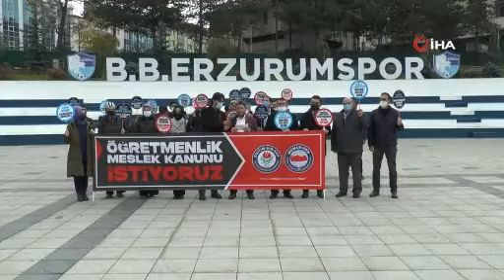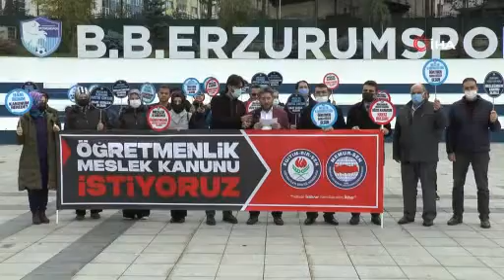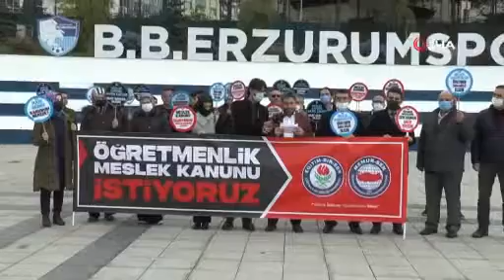Öğretmenler'den Öğretmenlik Meslek Kanunu basın açıklaması !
Erzurum’da Eğitim Bir Sen’e bağlı öğretmenler, Öğretmenlik Meslek Kanunu için basın açıklaması yaptı.